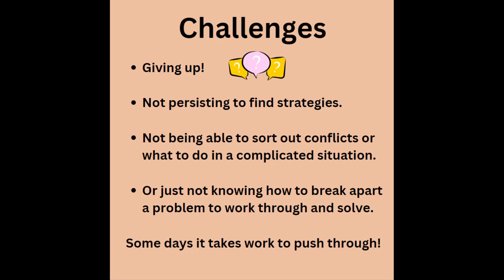Problem solving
Explore this key Executive Function.